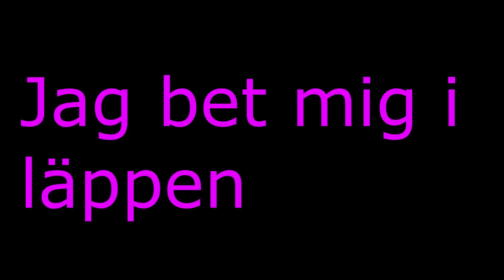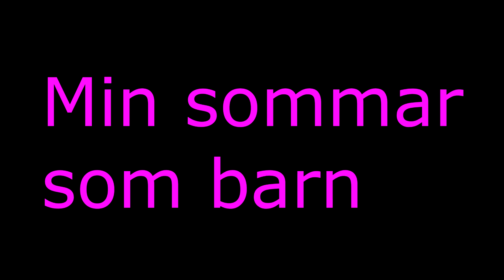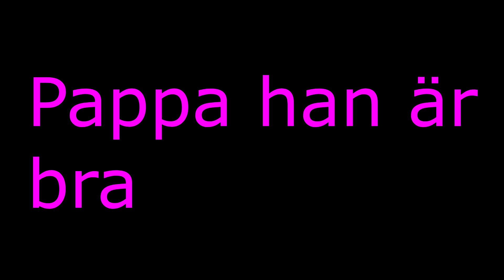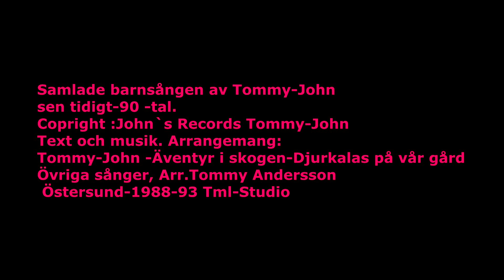Barnmusik av Tommy-John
Samlade barnsånger sedan-90 tal
Äventyr i skogen, Johanssons  skruttbil, Tivolivisan mfl.
Från hans CD Nya Barnfavoriter som också har spelats i tv-s barnprogram  !